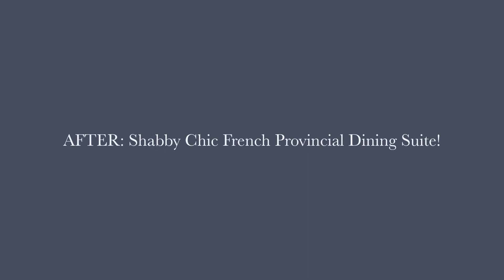Shabby Chic French Provincial Dining Suite Makeover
My sister had purchased a table and some chairs from separate ebay sellers, and asked if I'd help transform them into a Shabby Chic French Provincial dining setting. So we did just that!